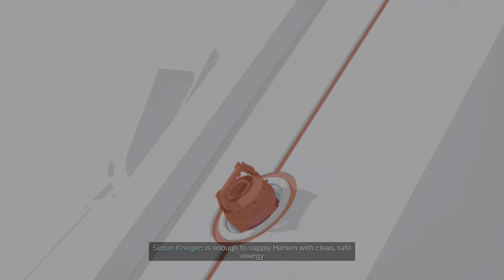New enemy!! Spider-Man Miles Morales part 2